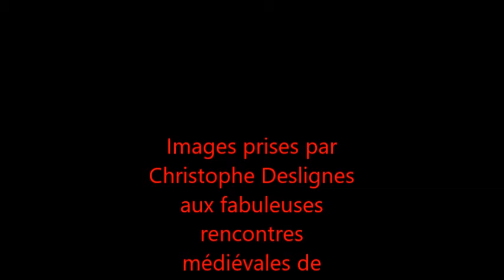L'alouette et l'éléphant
The Troubadours, the best of
Avec Elodie Poirier et Denis Vanderhaeghe
C'est une forme de medley, les tubes troubadouresques dans une mise en scène truculente d'Olivier Brun. Des chants de Guillaume d'Aquitaine, Bernard de Ventadour, Bertran de Born, Richard Cœur de Lion, la comtesse de Die, Guiraut de Bornelh, Raimbaut d'Orange, Rigaut de Barbezieux, Raimbaut de Vacqueyras, du moine de Montaudon,...